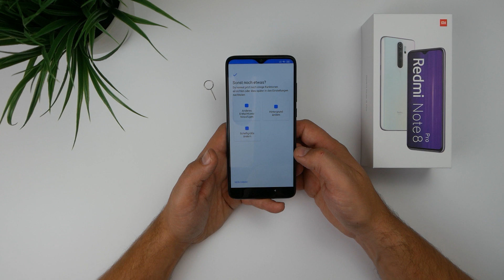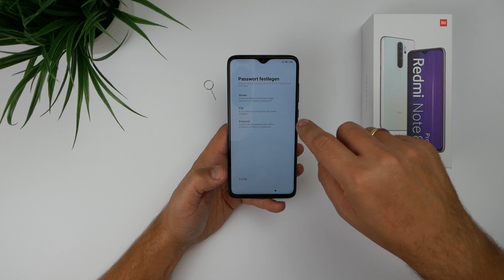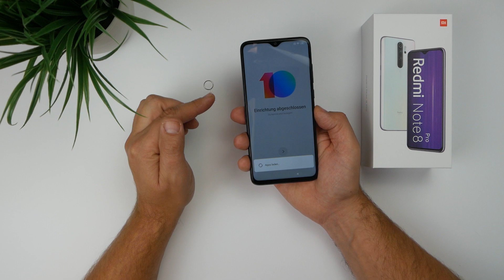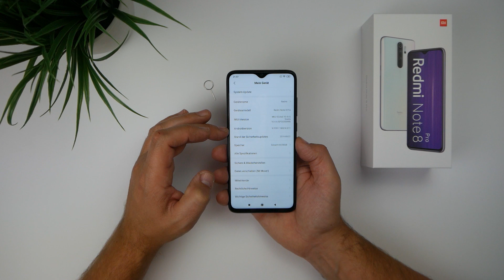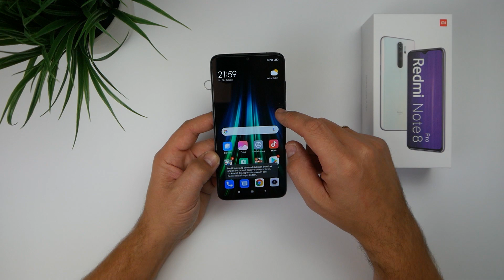Redmi Note 8 Pro I Global Version I Unboxing I P/L Kracher für Europa I deutsch I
Redmi Note 8 Pro I Global Version I Unboxing I Erster Eindruck I

Hey Freunde !!!

Nach gut 2 Jahren OnePlus 5t ist es soweit ! Ich bekomme ein neuen Daily Driver !!! Ein Smartphone, dass mich die nächsten Monate oder sogar Jahre begleiten soll .
Ich habe mich diesmal, bewusst für ein Mittelklasse Gerät entschieden. Das Redmi Note 8 Pro hat mich seit seiner Ankündigung in den Bann gezogen.
In diesem neuen Video, packen wir das Gerät aus, verschaffen uns einen Ausführlichen ersten Eindruck und ich erkläre euch warum das Redmi Note 8 Pro mein neuer Daily Driver ist.

Viel Spaß !!!

*Meine Ausrüstung :

Vielen Dank !!!